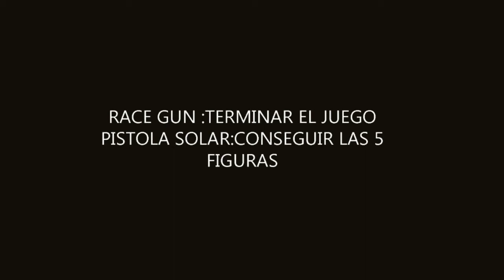MGS4 Trofeo Soy el experto en armas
Otro video de metal gear solid 4 en el que os enseño la localizacion de las armas unicas y de todas las armas que son necesarias para que te den el trofeo(son necesarias todas las armas que te vende drebin)